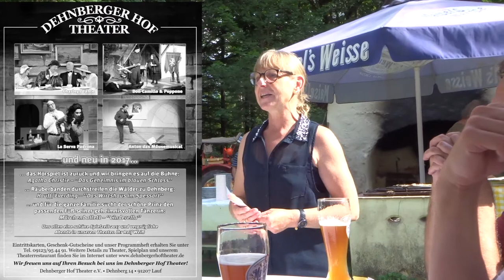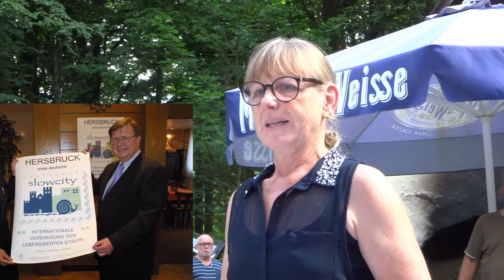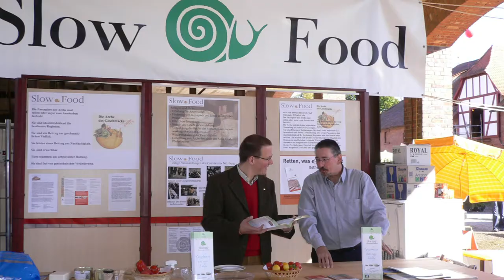Ute Danzer erzählt über Slow Food Nürnberg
Beim Backofenfest von Marga Linhard vom Forsthaus Schweigelberg wurde 20 Jahre Slow Food Convivium Nürnberg gefeiert. Ute Danzer erzählt die komplette Vorgeschichte.